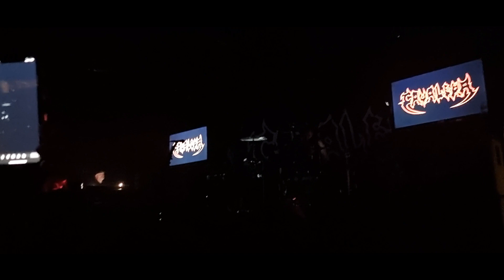CAVALERA - The Curse / Bestial Devastation Live Kantine Köln 24.11.2023